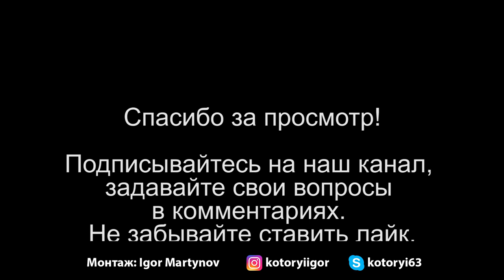Колледж в Америке. Насилие в Америке и американских семьях. Учёба в Америке. Как учиться в США.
Разбираем разные ситуации в которые могут попасть дети. Добрались до насилия в семье. Смотрели документальное кино. Сказать было грустно..., ни чего не сказать.